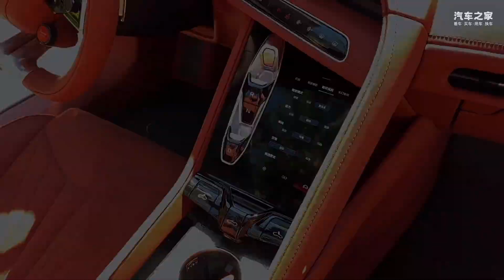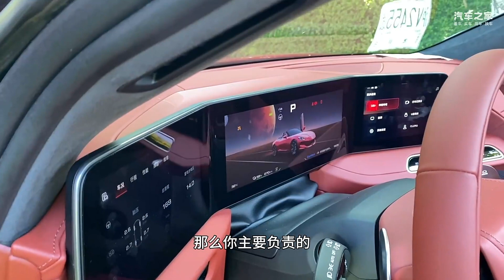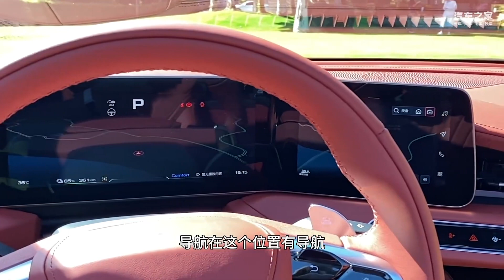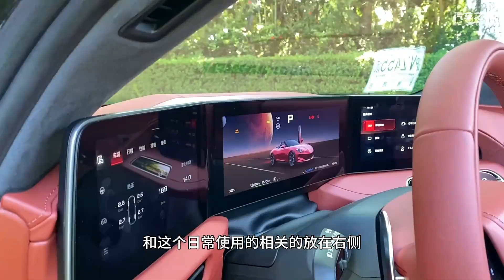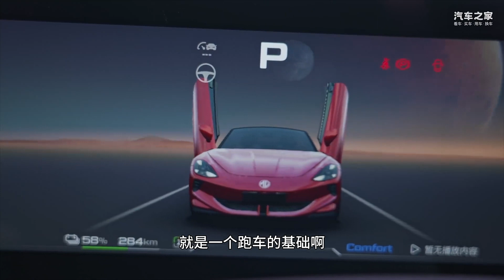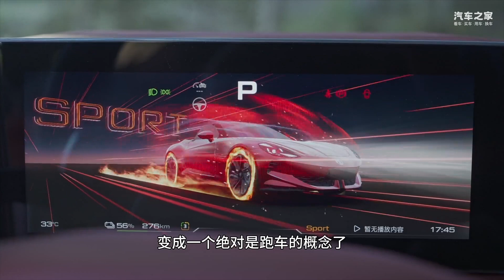全球唯一剪刀门+软顶敞篷设计组合 静态品鉴MG Cyberster